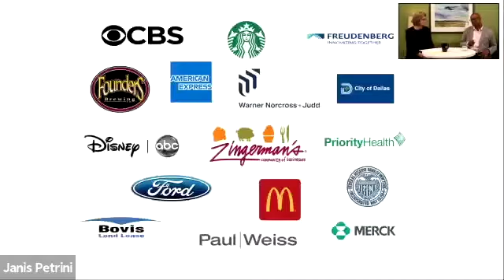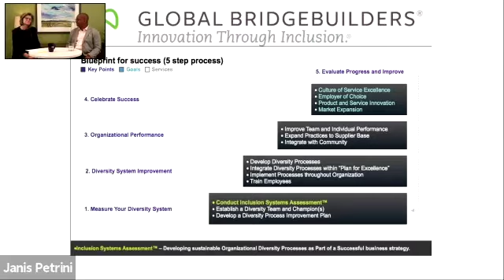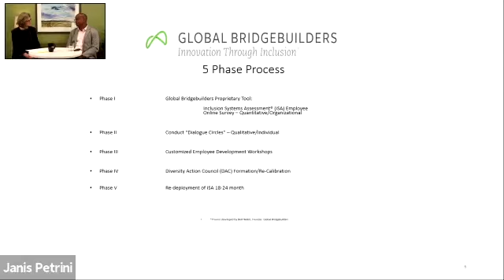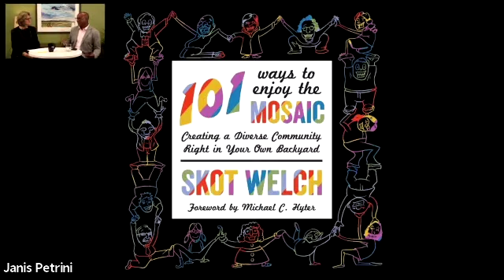Diversity, Equity, and Inclusion: That was Then, This is Now Webinar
Over the years, many companies have struggled to gain traction and results with their diversity, equity, and inclusion initiatives. Some programs may have felt event-centered while others may have lost traction when the diversity champion transitioned from the company. Despite good intentions, these issues have caused diversity, equity, and inclusion initiatives to falter and rarely result in any type of systemic impact or improved business results. What we need is a new way of thinking, centered around a process of implementing diversity, equity, and inclusion into the workspace – not just for now, but for the future.

Companies that embrace a process to diversity, equity, and inclusion, implement new systems, and provide a safe space for dialogue will ultimately change the trajectory of their business by creating a culture that positively affects every employee and increases their ability to innovate for the future. Join us for this free webinar introducing a new way of looking at diversity, equity, and inclusion and the benefits of taking a process first approach to this key business strategy.

This webinar was presented by Skot Welch, the Principal/Founder of Global Bridgebuilders, and hosted by Janis Petrini, Owner/Operator of Express Employment Professionals Grand Rapids.